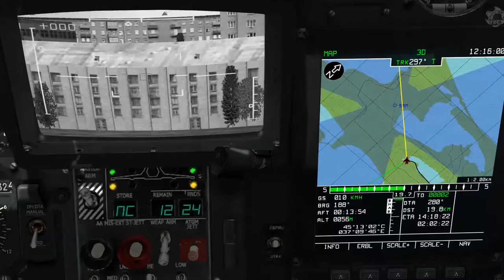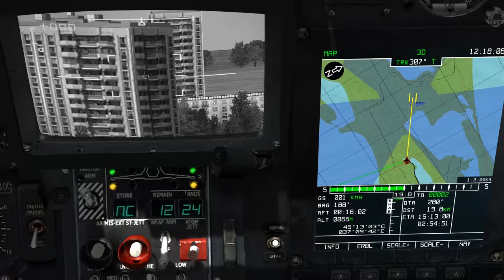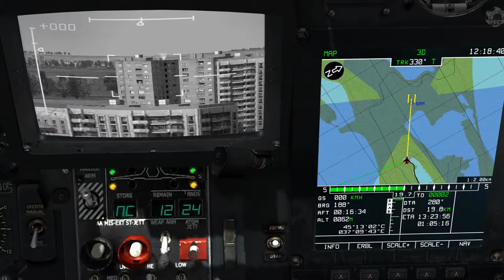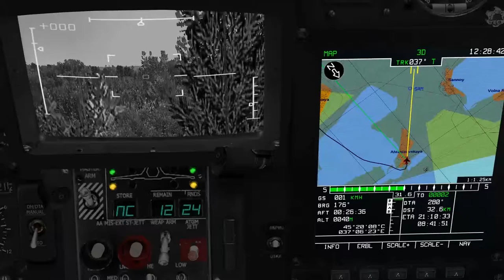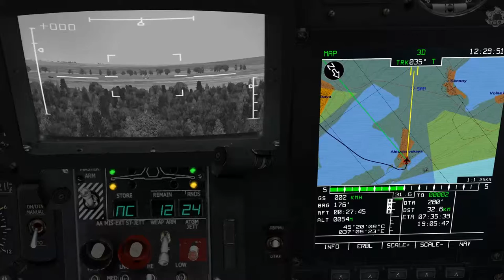DCS-KA-50 Black Shark -SNIPER-1° PARTE